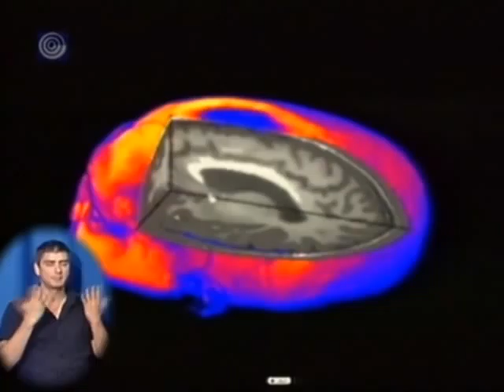בין המוח למערכת החיסונית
פרופ' חרמונה שורק ממרכז אדמונד ולילי ספרא למדעי המוח באוניברסיטה העברית מתארחת בתוכנית המעבדה בפינה "בתוך הקופסא" בערוץ הראשון.
מגיש: איתי ורד 10/10/2010
Prof. Hermona Soreq from Edmond and Lily Safra Center for Brain Sciences in the Hebrew University - in the television program "Ha'Ma'bada" (The Lab).